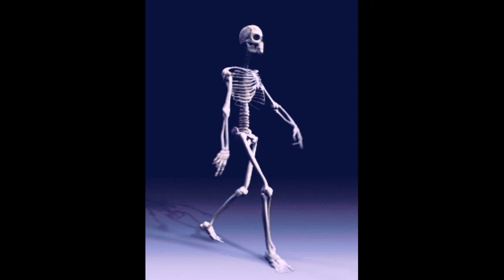Страшный Ужастик. Из Выползово в Пупышево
По материалам радио-шоу "Ужастики" Николая Дуксина и Валентины Балобасовой, выходившим на "Радио Рекорд СПб" в 1995 году. Пародийные "ужастики" в духе страшилок из пионерского лагеря перенесенные в действительность начала 90-х годов.